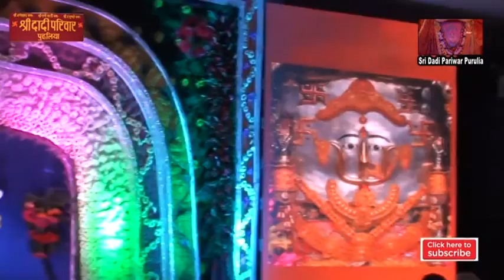Sri Dadi Pariwar Purulia 2019# I#bhaktisong# PART :4